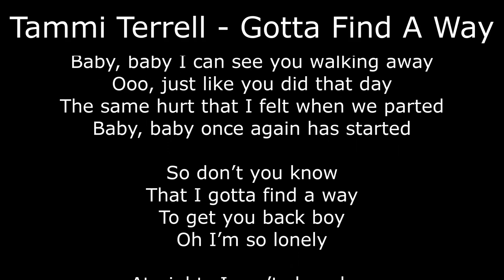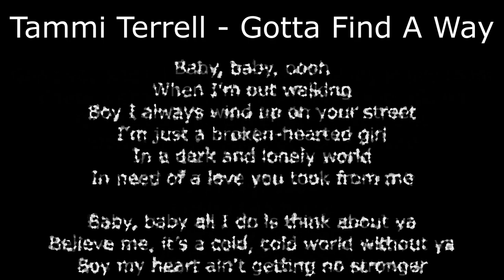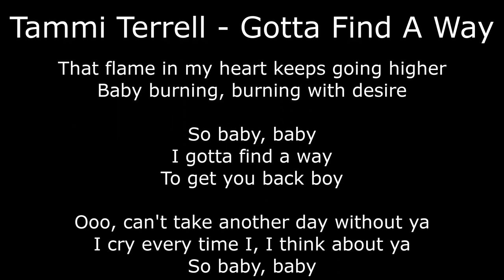Northern Soul - Tammi Terrell - Gotta Find A Way - With Lyrics